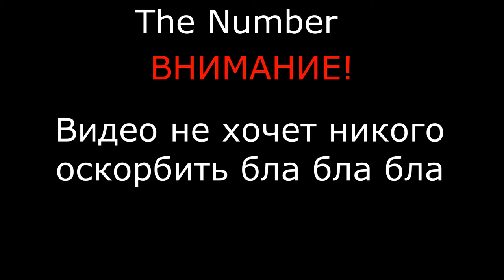русский в арсенале би лайк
nuahule